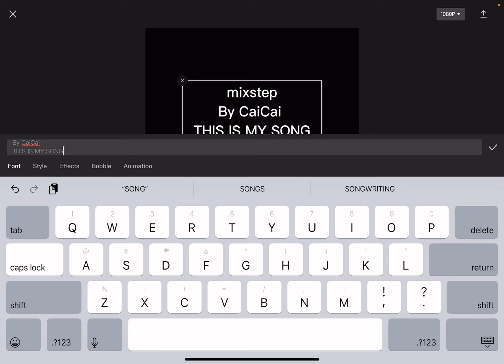when you do-